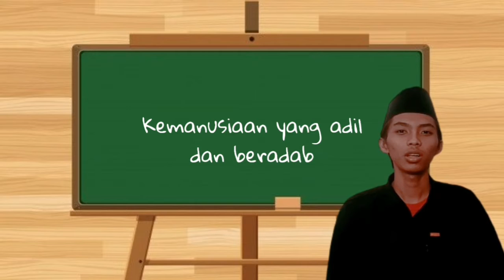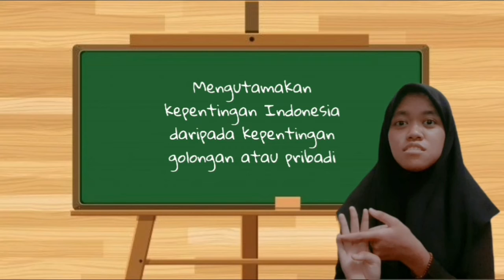Apresiasi Pancasila - IF 1B KELOMPOK 2